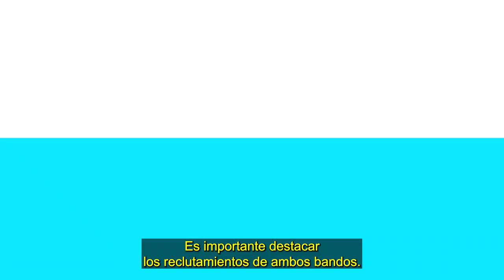¡La LPL está de regreso! La victoria de EDG en la primera partida de la final | Outplay by Play| LoL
En este episodio de Outplay By Play, Captain Flowers analiza la victoria inicial de EDG sobre el campeón anterior de Worlds en la primera partida de la final.